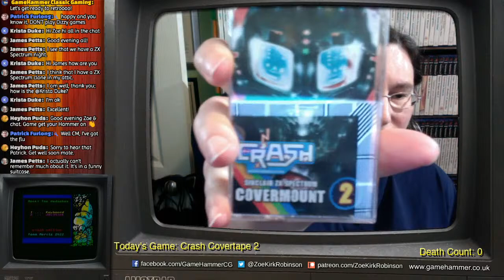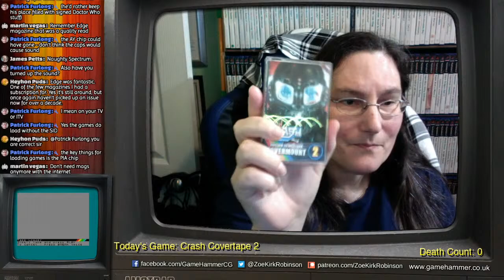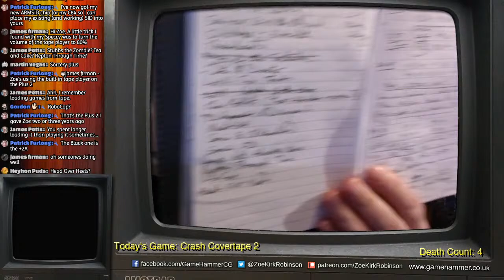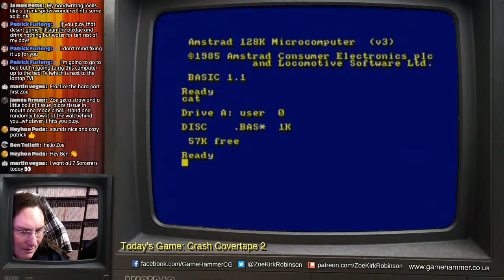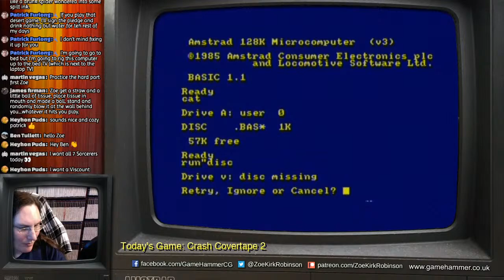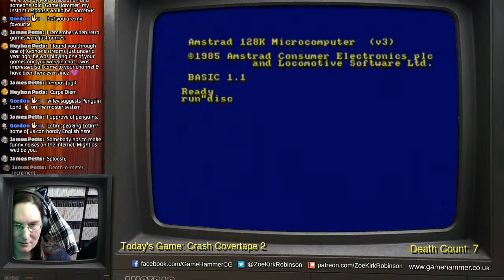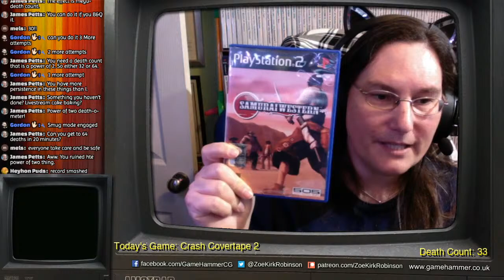Crash Magazine Cover Tape 2 - Monday Night Live - GameHammer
It's the anything goes live show in the GameHammer studio. Let's get ready for GameHammer's Monday Night Live! Tonight we are trying out the games on Crash Magazine's cover tape 2, plus other games at viewers' request!